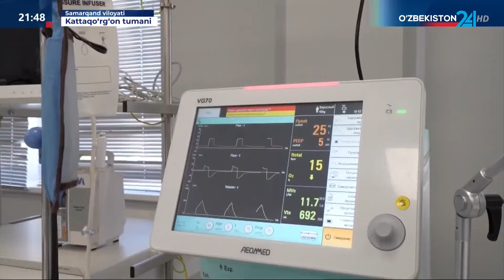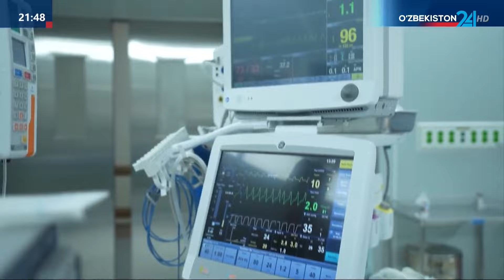Zamonaviy ko‘chma kardiojarrohlik majmuasi olis hududlarda ham sifatli tibbiy xizmat ko‘rsatmoqda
Zamonaviy ko‘chma kardiojarrohlik majmuasi yordamida olis hududlarda ham sifatli tibbiy xizmat ko‘rsatilmoqda